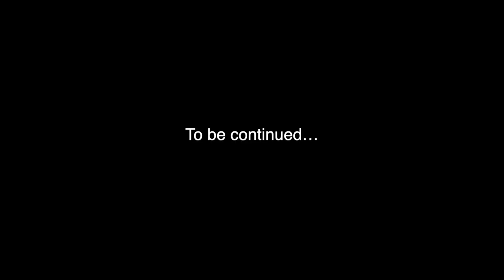Demon's Souls: Memory Lane, Boletaria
As I come to the end of my Demon's Souls journey, I wanted to pause and take stock before taking on the final boss.